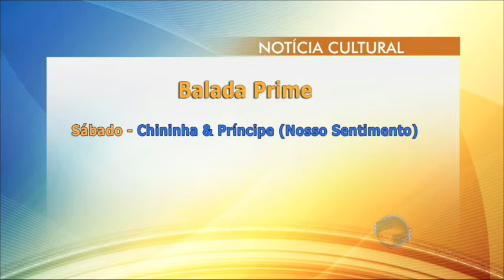Péricles Mendel dá dicas baladas no Notícia Cultural